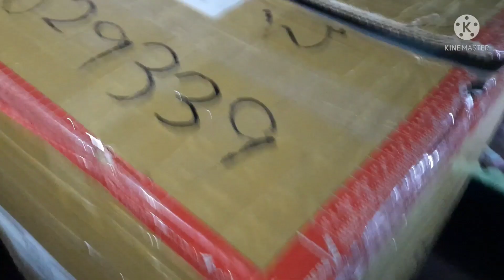Part2/Balikbayan Box ni (PapaPhil)Makati Express/Jane's C Mix Channel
Jane's C Mix Channel